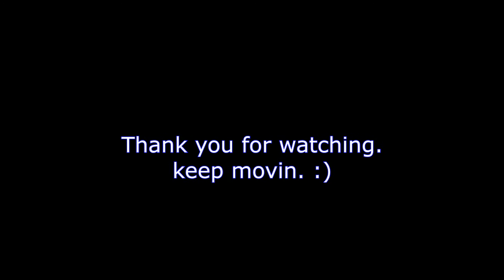My first Vlog EVER!!! Rolling in the Gen. coupe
First vlog ever using a GoPro Hero 3+ and it did better then i thought it was going to.

music is still a major passion for me, it just takes so much time to actually sit down and relax to wright something good. so... what iv come to the conclusion of doing is Vlogging my everyday life or just doing stuff in general with friends.

everyone one of you 150+ people are honestly who really motivate me to do better. 150 might not seem that big but i didnt expect to even get 25 people so thats an awsome feeling. let alone everyone whos stayed here for the year i was absent.

if you guys like this and want to see more PLEASE share it around and like the video!!! let me know what you think in the comments below and i hope everyone has an awesome day.

keep movin.
do you.
and never let someone tell you that you cant do something.

Kik: Official JD
facebook like group: JD

Starting music: on my channel
Ending music: PUSHER - clear (ft. Mothica)